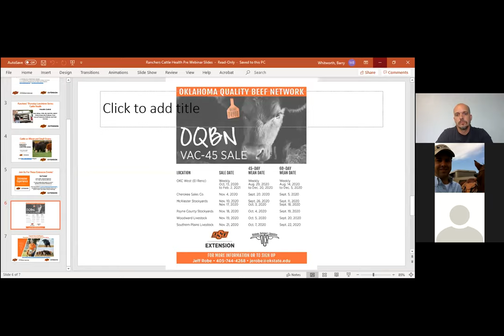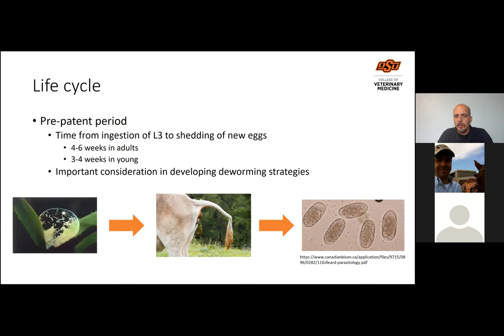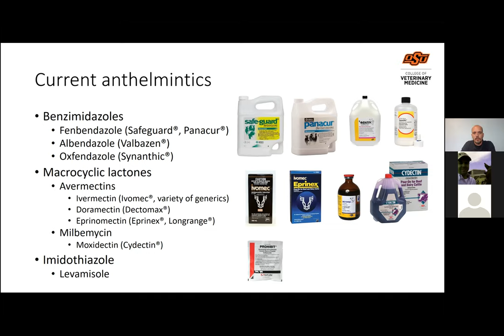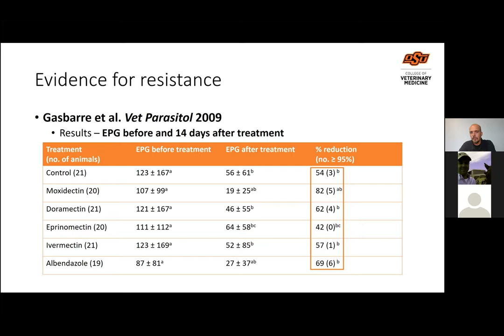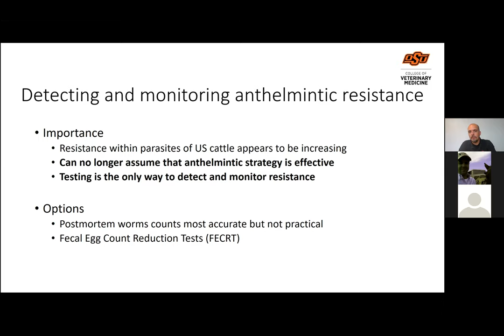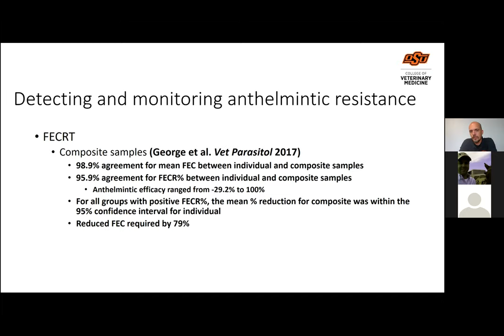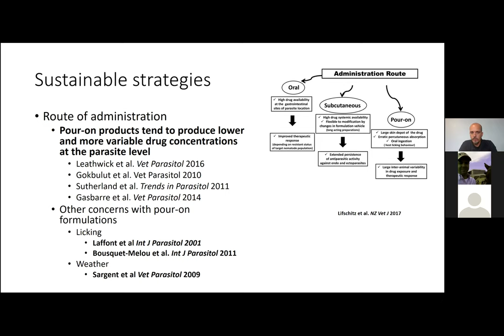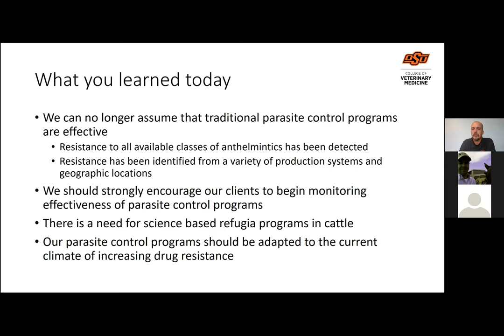OSU Extension: Parasite Control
Dr. John Gilliam with the OSU College of Veterinary Medicine presents Parasite Control. This video is part of the Rancher’s Thursday Lunchtime Series and was given on Thursday, September 24, 2020.